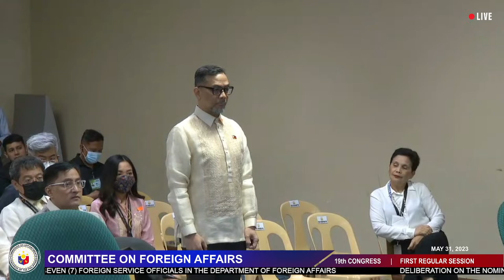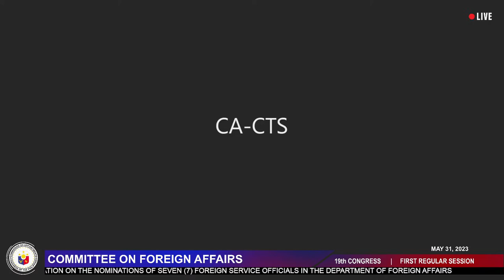CA COMMITTEE MEETINGS ON FOREIGN AFFAIRS, NATIONAL DEFENSE, CAUCUS & PLENARY SESSION (05/31/23)